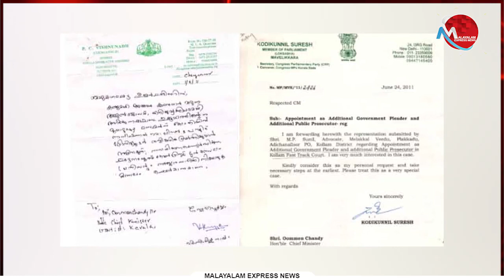യുഡിഎഫ് കാലത്തെ ശുപാര്‍ശ കത്തുകള്‍ വാര്‍ത്തയാക്കാതെ പ്രമുഖ മാധ്യമങ്ങള്‍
Tag-Generator-Youtube-malayalam news-global